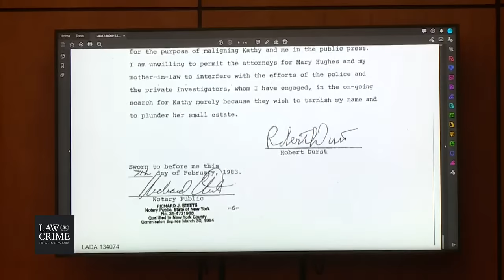John Lewin Cross Examines Robert Durst For The Murder of Friend Susan Berman Part 2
LIVE COVERAGE: Robert Durst Testifies Live For The Murder of Friend Susan Berman